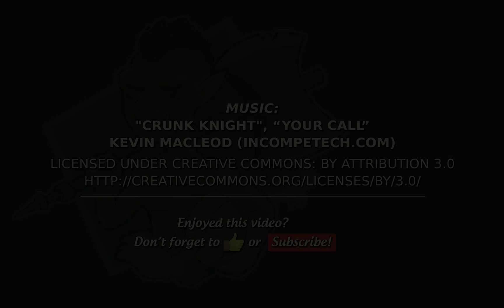AWO Plays Morrowind: An Offering Of Muck - Episode 68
And we're off! Our pilgrimage has begun. First step: clear the muck out of our soul by being humble and stuff. No strutting.

Alternate Title:
"I'M HERE - AND I JUST GOTTA DANCE"

Mod:
Morrowind Overhaul: Sounds & Graphics 3.0 dl'd from NexusMods